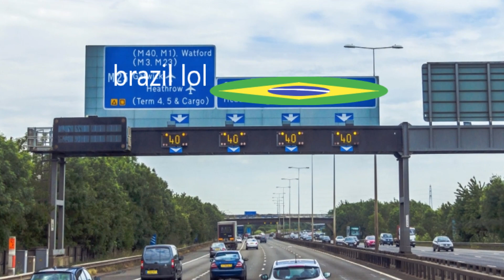Donna goes to Brazil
At least it's not Southend.